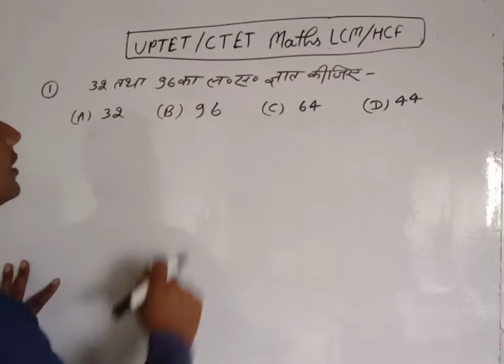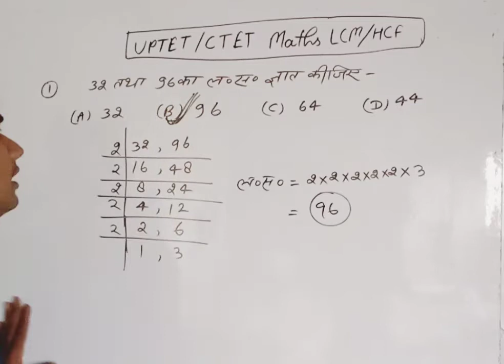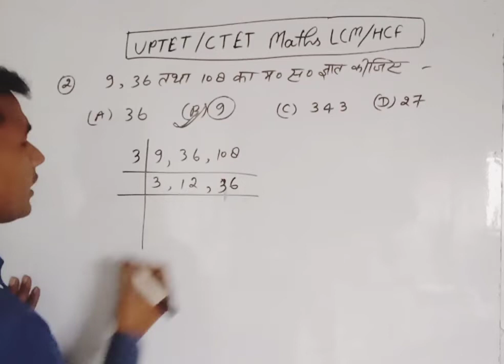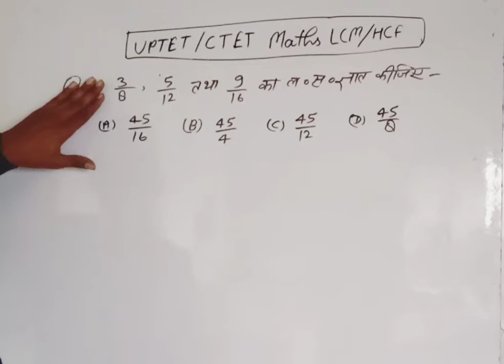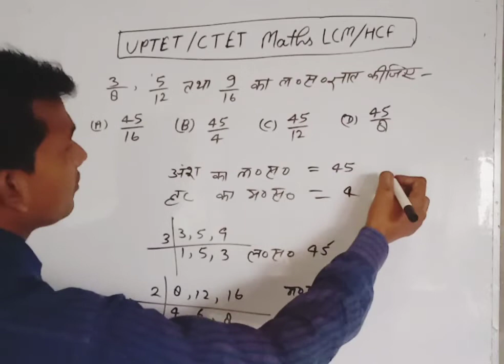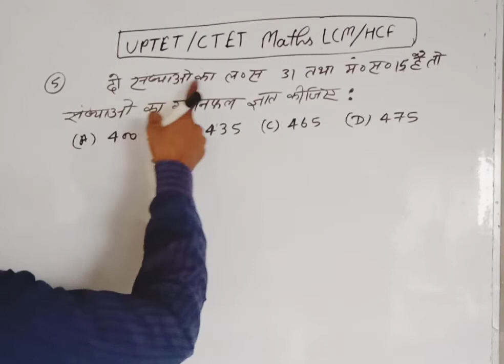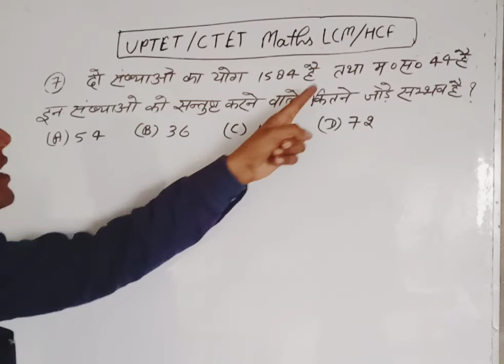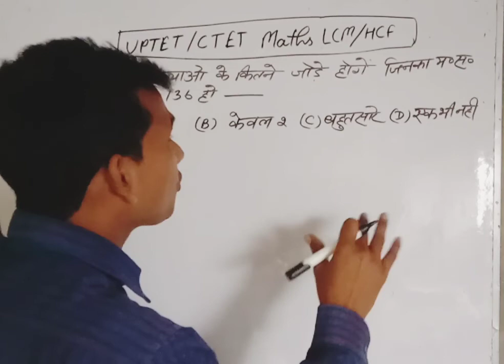UPTET/CTET MATHS LCM AND HCF BILKUL BASIC SE || BY VK SIR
LCM and HCF all exam preparation .